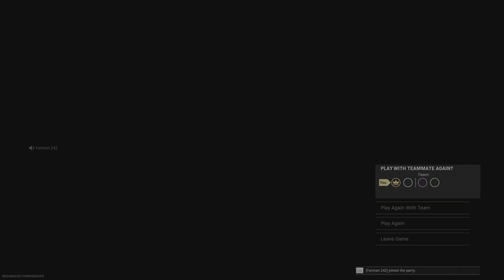Selecta Fawteen Playing Call of Duty: Modern Warfare